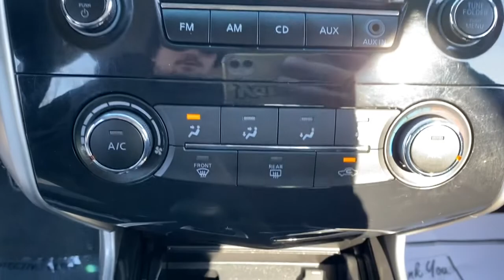2013 Nissan Altima Delaware, Powell, Westerville, Dublin, Galena, OH T220610A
Super Black Clearcoat Used 2013 Nissan Altima available in Delaware, Ohio at Byers Toyota. Servicing the Powell, Westerville, Dublin, Galena, OH area.
2013 Nissan Altima 2.5 S - Stock#: T220610A - VIN#: 1N4AL3AP6DC222979

Byers Toyota
1599 Columbus Pike

Recent Arrival! 2013 Super Black Clearcoat Nissan Altima 2.5 S FWDClean CARFAX. YOUR #1 E-COMMERCE DEALER IN CENTRAL OHIO.Internet pricing is subject to change and is Plus Tax, Title and $250.00 Doc Fee.